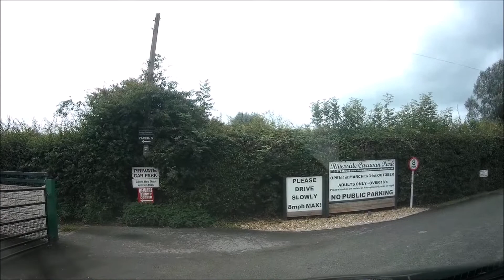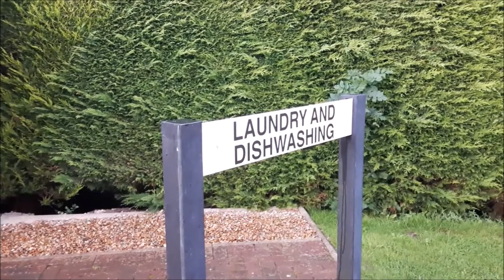Riverside Touring Park Crickhowell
Arriving at Riverside Touring Park Crickhowell & a quick tour of the site